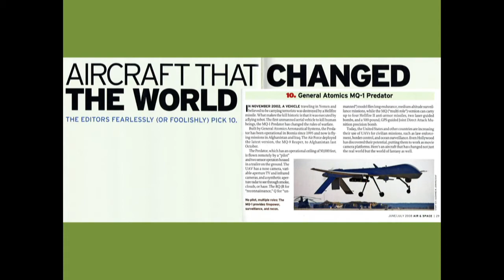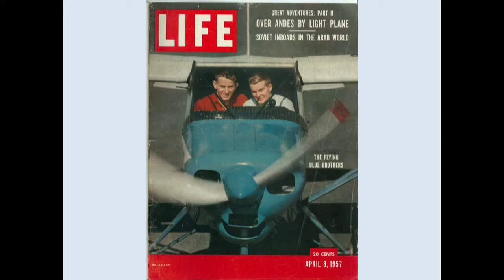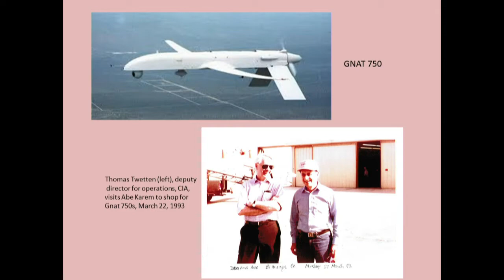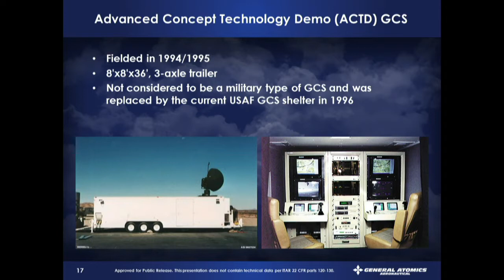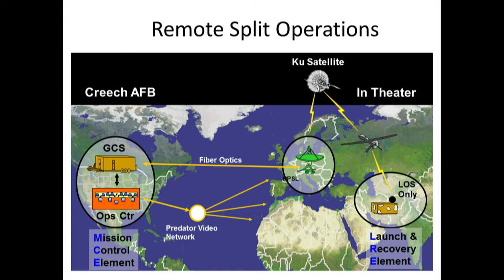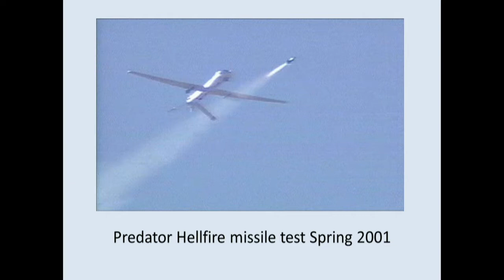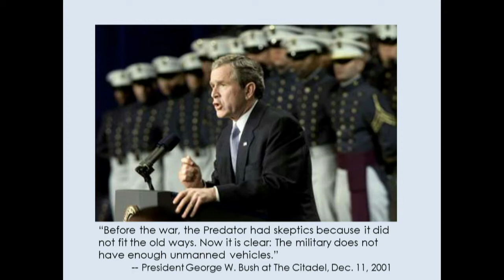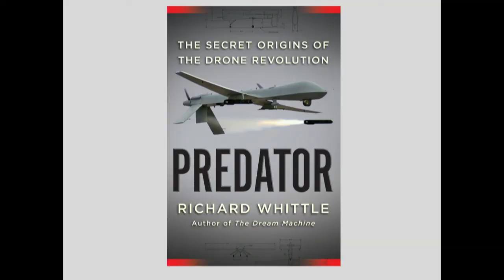Book Launch - Predator: The Secret Origins of the Drone Revo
After five years of research and hundreds of interviews, Predator: The Secret Origins of the Drone Revolution, reveals the unexpected history of the weapon that has forever altered the way we wage war and the future of aviation.

The Predator was transformed in a shockingly short time from a flimsy remote-control airplane with a camera under its chin to the first killing device whose users could stalk and annihilate a targeted individual on the other side of the world from a position of utter i